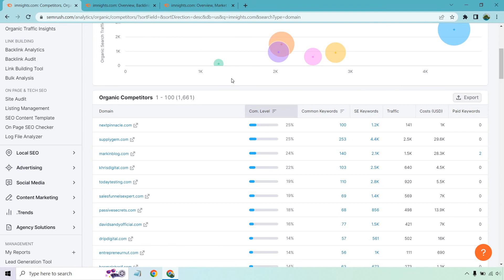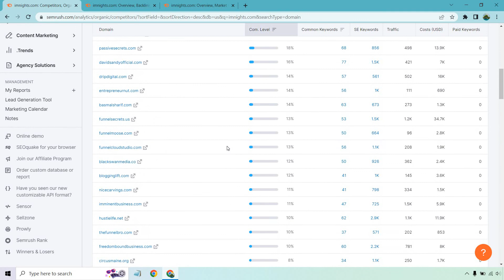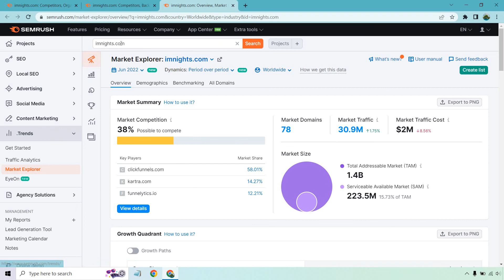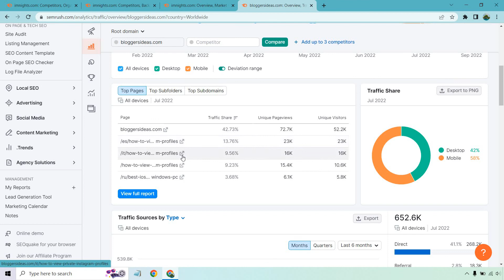SEMRush Find Competitors (SEMRush Competitor Research & Analysis)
SEMRush Find Competitors Video

Would you like to use SEMRush in order to find competitors? Good news for you, because it's pretty easy to do. In this video, I'm going to show you how you can quickly do that, so that you can carry on with your competitor research and analysis.